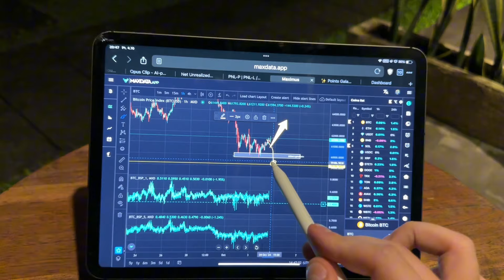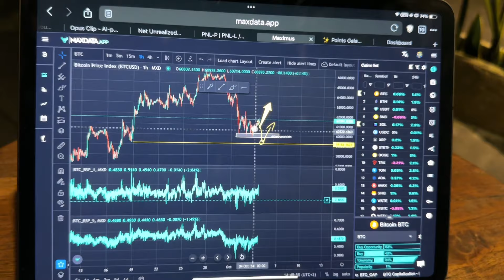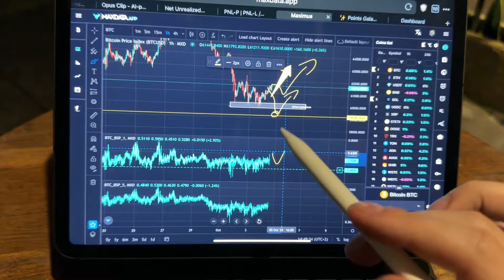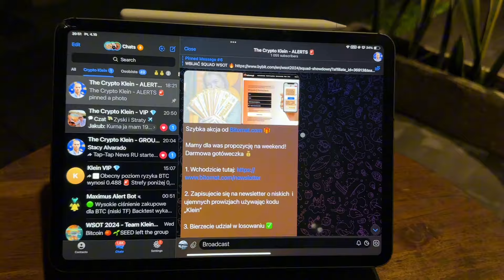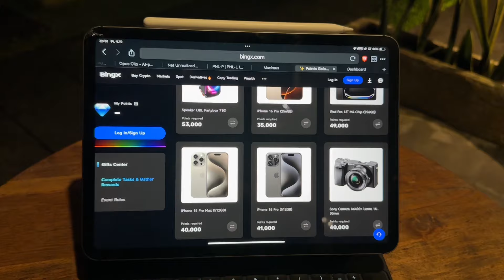🚀JEŻELI BITCOIN PODTRZYMA TEN POZIOM 🚀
✅ 𝗧𝗘𝗟𝗘𝗚𝗥𝗔𝗠 𝗖𝗥𝗬𝗣𝗧𝗢 𝗞𝗟𝗘𝗜𝗡 𝗔𝗟𝗘𝗥𝗧𝗦

🔥 𝗕𝗬𝗕𝗜𝗧  - 𝗪𝗢𝗥𝗟𝗗 𝗦𝗘𝗥𝗜𝗘𝗦 𝗢𝗙 𝗧𝗥𝗔𝗗𝗜𝗡𝗚 𝗖𝗢𝗠𝗣𝗘𝗧𝗜𝗧𝗜𝗢𝗡 𝗪 𝗣𝗔Ź𝗗𝗭𝗜𝗘𝗥𝗡𝗜𝗞𝗨!
Zarejestruj się na ByBit DZISIAJ, aby dołączyć do  zespołu i mieć szansę na wygranie 10 milionów dolarów!!

🔥 𝗕𝗜𝗡𝗚𝗫 - 𝗡𝗔𝗝𝗕𝗔𝗥𝗗𝗭𝗜𝗘𝗝 𝗢𝗕𝗜𝗘𝗖𝗨𝗝Ą𝗖𝗔 𝗚𝗜𝗘Ł𝗗𝗔 𝗧𝗘𝗝 𝗛𝗢𝗦𝗦𝗬, 𝗘𝗞𝗦𝗞𝗟𝗨𝗭𝗬𝗪𝗡𝗬 𝗕𝗢𝗡𝗨𝗦 $𝟭𝟬𝟬𝟬 𝗗𝗟𝗔 𝗦𝗣𝗢Ł𝗘𝗖𝗭𝗡𝗢Ś𝗖𝗜 𝗖𝗥𝗬𝗣𝗧𝗢 𝗞𝗟𝗘𝗜𝗡

🔥 𝗕𝗜𝗧𝗨𝗡𝗜𝗫 - 𝗕𝗘𝗭 𝗞𝗬𝗖, 𝗕𝗘𝗭 𝗩𝗣𝗡, 𝗕𝗘𝗭 𝗕𝗨𝗟𝗟𝗦𝗛𝗜𝗧𝗨, 𝗧𝗥𝗔𝗗𝗘’𝗨𝗝 𝗕𝗘𝗭 𝗢𝗚𝗥𝗔𝗡𝗜𝗖𝗭𝗘Ń
Zarejestruj się teraz i odblokuj atrakcyjne $5500 bonusu od depozytu/wolumenu!

🔥 𝗠𝗔𝗫𝗗𝗔𝗧𝗔 - 𝗢𝗕𝗦𝗘𝗥𝗪𝗨𝗝 𝗠𝗢𝗝𝗘 𝗣𝗥𝗢 𝗔𝗟𝗘𝗥𝗧𝗬 𝗡𝗔 𝗣𝗢𝗗𝗦𝗧𝗔𝗪𝗜𝗘 𝗗𝗔𝗡𝗬𝗖𝗛 𝗢𝗡 𝗖𝗛𝗔𝗜𝗡 𝗢𝗥𝗔𝗭 𝗦𝗘𝗡𝗧𝗬𝗠𝗘𝗡𝗧𝗨 𝗥𝗬𝗡𝗞𝗢𝗪𝗘𝗚𝗢

 🔥 𝗧𝗔𝗡𝗚𝗘𝗠 - 𝗭𝗔𝗕𝗘𝗭𝗣𝗜𝗘𝗖𝗭 𝗦𝗪𝗢𝗝𝗘 𝗖𝗥𝗬𝗣𝗧𝗢, 𝗡𝗔𝗝𝗟𝗘𝗣𝗦𝗭𝗬 𝗜 𝗡𝗔𝗝𝗕𝗘𝗭𝗣𝗜𝗘𝗖𝗭𝗡𝗜𝗘𝗝𝗦𝗭𝗬 𝗣𝗢𝗥𝗧𝗙𝗘𝗟 𝗗𝗟𝗔 𝗣𝗢𝗖𝗭Ą𝗧𝗞𝗨𝗝Ą𝗖𝗬𝗖𝗛

🔥 𝗕𝗜𝗧𝗙𝗨𝗡𝗗𝗘𝗗 - 𝗧𝗪Ó𝗝 𝗞𝗔𝗣𝗜𝗧𝗔Ł 𝗧𝗥𝗔𝗗𝗜𝗡𝗚𝗢𝗪𝗬, 𝗣𝗜𝗘𝗥𝗪𝗦𝗭𝗔 𝗣𝗟𝗔𝗧𝗙𝗢𝗥𝗠𝗔 𝗣𝗥𝗢𝗣 𝗧𝗥𝗔𝗗𝗜𝗡𝗚𝗨 𝗗𝗘𝗗𝗬𝗞𝗢𝗪𝗔𝗡𝗔 𝗞𝗥𝗬𝗣𝗧𝗢! Chcesz handlować kryptowalutami na dużych wolumenach, ale nie masz kapitału? BitFunded daje Ci dostęp do nawet 100,000 USDT